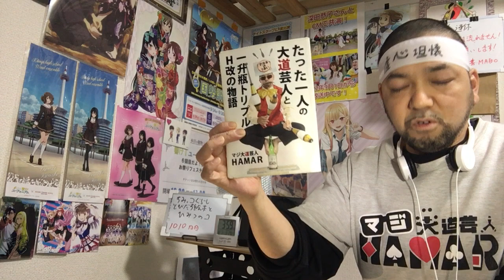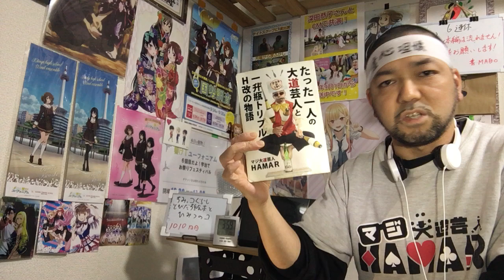【2022年ラストリアクション！】映画 すみっコぐらし とびだす絵本とひみつのコ リアクション 【泣ける映画!?】 Sumikko gurashi reaction 反応 同時視聴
映画 すみっコぐらし とびだす絵本とひみつのコ リアクション です！
アマゾンプライムで視聴しました！

2019年7月18日に発生した京都アニメーションの事件を機に｢響け！ユーフォニアム｣を見た事で地元民として衝撃を受けてアニメにハマり半年間はユーフォを何度も見ました！
1日も休まず投稿中です！